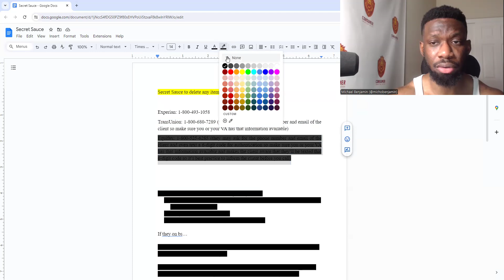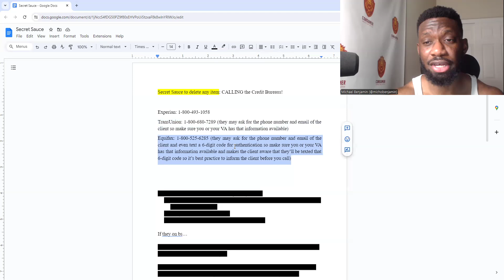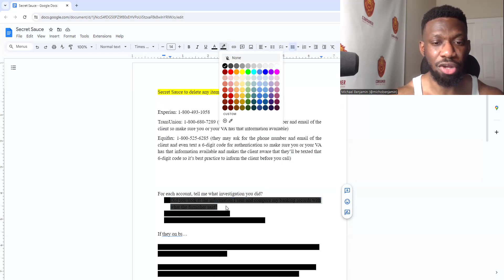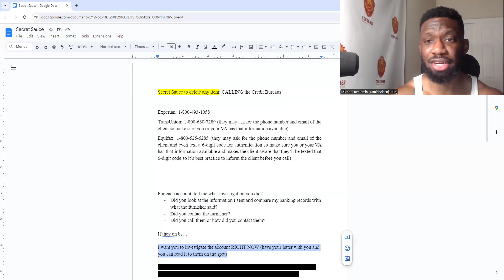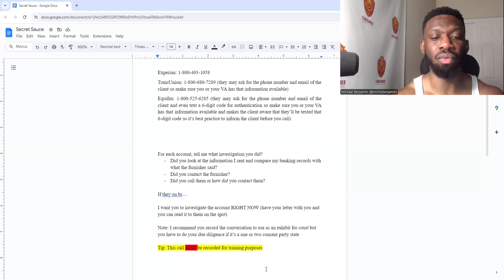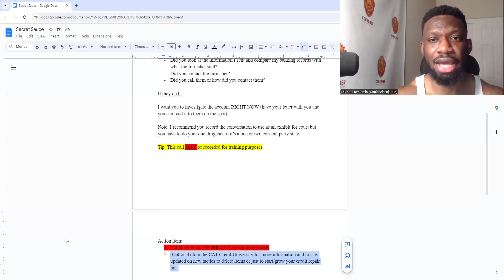Secret to Delete Any Item From Credit Report! Consumer Law! The Best Credit Repair Company in 2024!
To see if you qualify for our done for you credit repair services